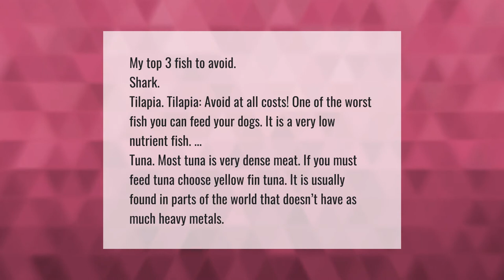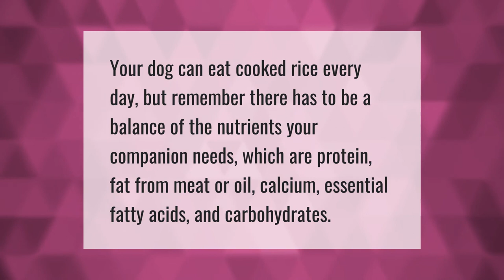What fish can dogs not eat?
00:00 - What fish can dogs not eat?
00:44 - Can I feed my dog rice everyday?

Laura S. Harris (2021, April 3.) What fish can dogs not eat?
    AskAbout.video/articles/What-fish-can-dogs-not-eat-206831